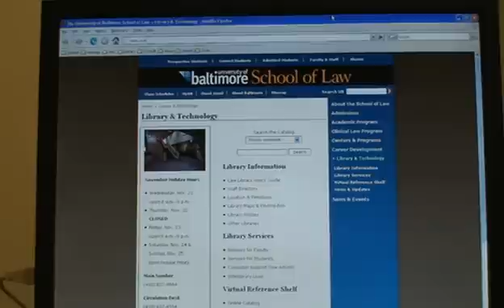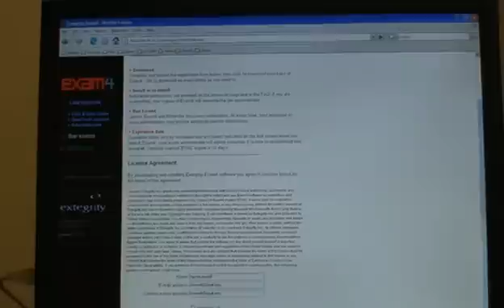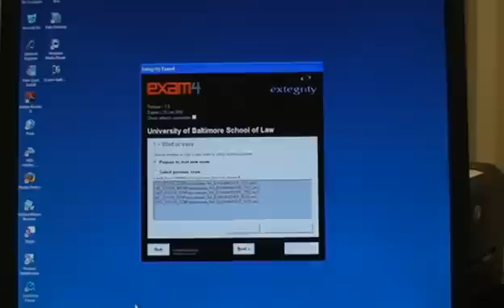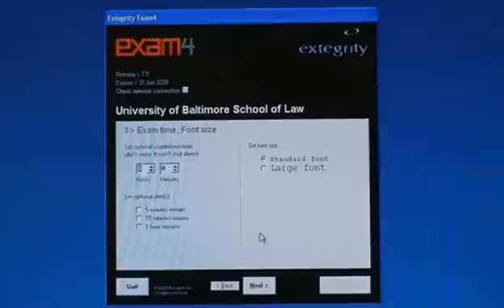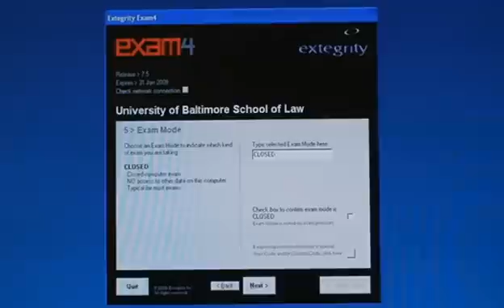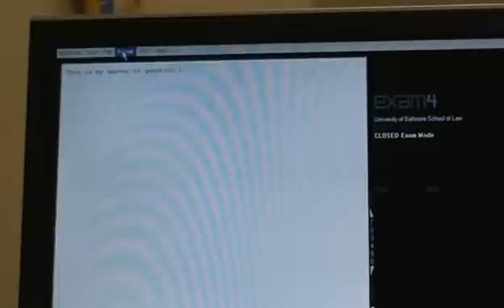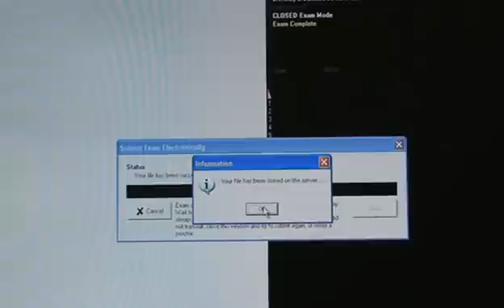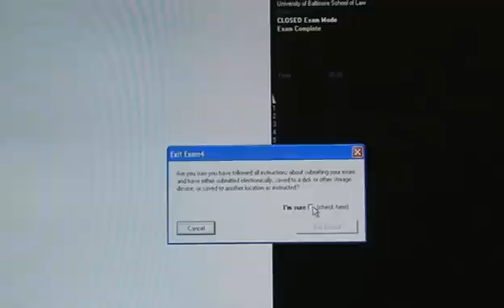Exam Software Tutorial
A step-by-step guide on how to download and use the Exam4 software